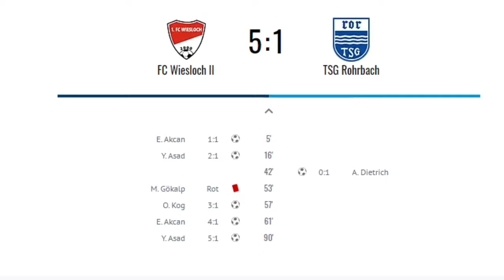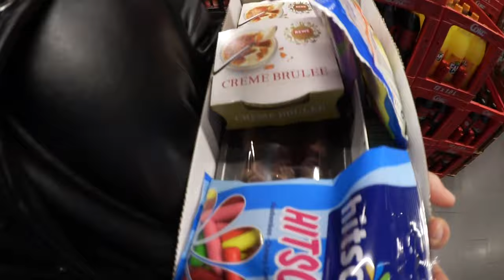AUUALEIK MAAA | MATCHDAY | WAS WIR ALLES MACHEN FÜR SAHNESTEIF | VLOG | DönderJoe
AUUALEIK MAAA | MATCH DAY | WAS WIR ALLES MACHEN FÜR SAHNESTEIF

Freunde viel spaß mit dem Video, ich hoffe es hat euch gefallen. Lasst gerne ein Like und ein Abo da um nichts mehr zu verpassen. 😁

Dii-Diit ☝

 onurkan_36

Onurkan: onrkn36